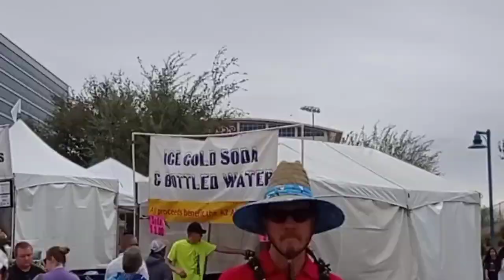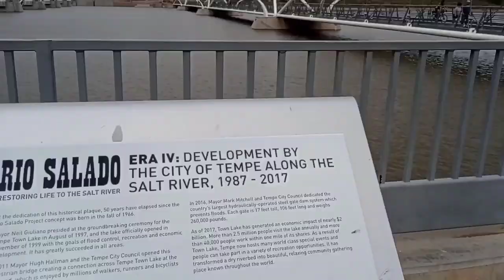Best place in USA(Tempe Town Lake)